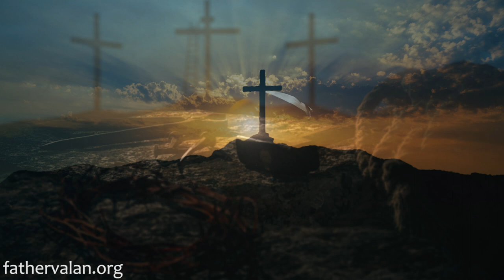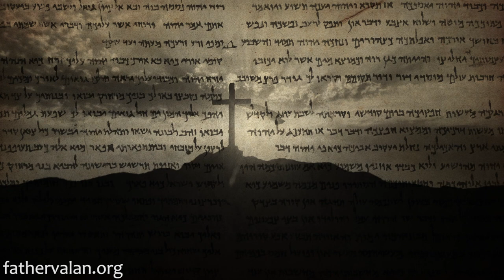Homily - Second Sunday of Ordinary Time (Year B)